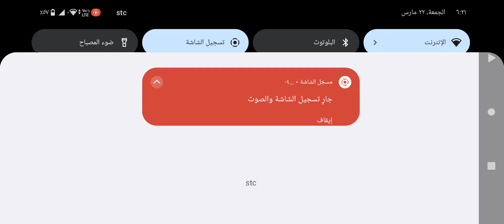لعبة ذا كار بركنج car parking الجزء ١٠